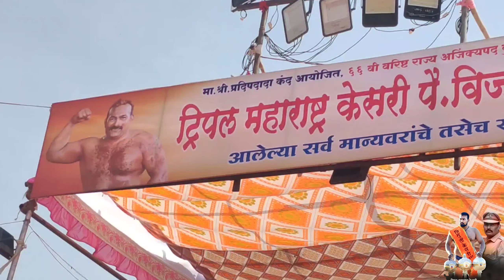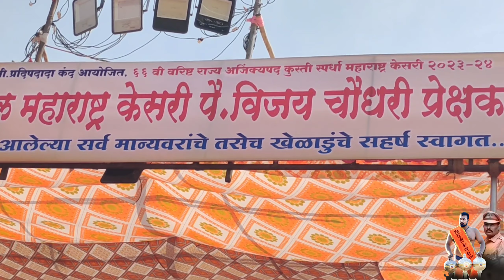प्रेक्षक गॅलरी मध्ये बसून ट्रिपल महाराष्ट्र केसरी पै. ACP विजय भाऊ चौधरी यांचे आईवडील कुस्ती बघताना